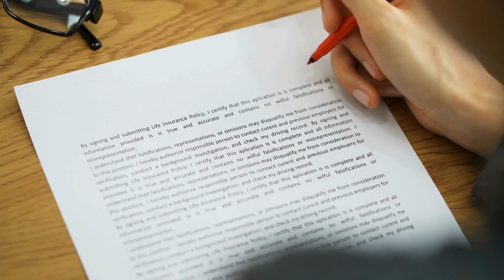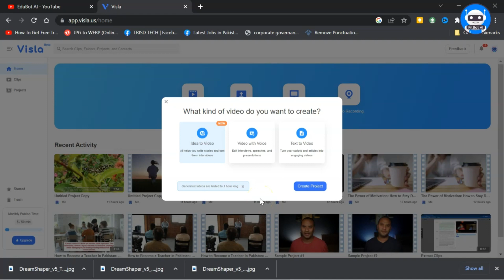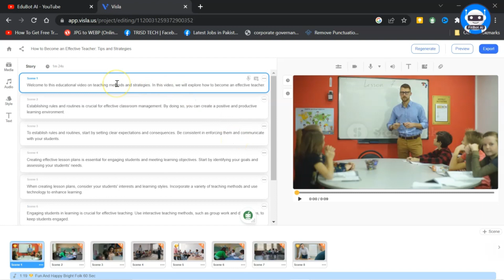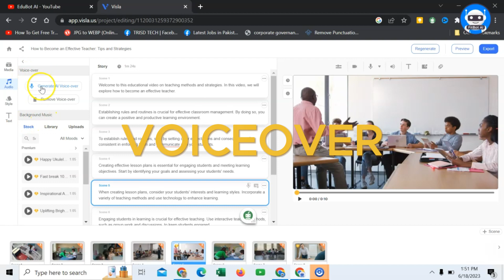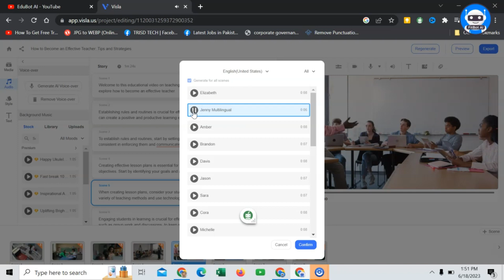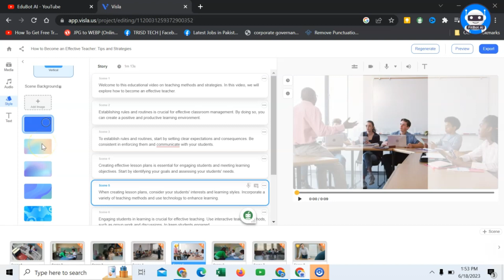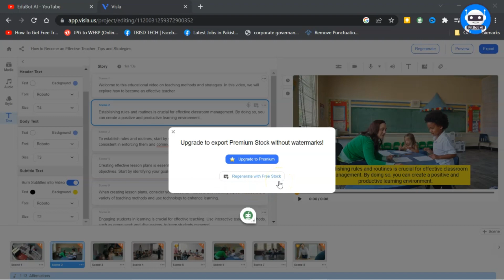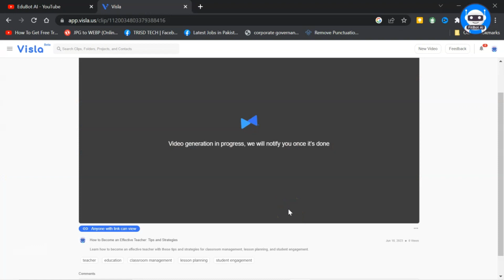Revolutionize Your Content Creation with Script to Video AI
In this video, we introduce you to Script to Video AI, a powerful tool that can revolutionize your content creation process. Say goodbye to hours of manual video editing and hello to a streamlined, efficient workflow. With Script to Video AI, you can easily transform your written content into engaging videos with just a few clicks. Learn how to use the tool to create stunning videos that will captivate your audience and help you grow your brand. Join us as we explore the endless possibilities of Script to Video AI and take your content creation to the next level.

1. High-Quality Mic
2. Laptop
3. Camera
4. Lights
5. Extension Cord
6. PC Monitor
7. Wireless Keyboard + Mouse
8. Chair

PLEASE VISIT MY OTHER CHANNELS

content creation text to video text to video ai ai video generator ai tools for content creation text to video ai free video creation ai video creation ai video editing using the power of ai to revolutionize your content creation ai video creation tool video production how to create youtube videos with chat gpt ai video editing software video editing revolutionizing video creation ai video creator ai text to video text to video ai generator